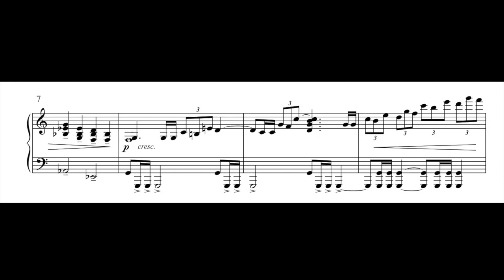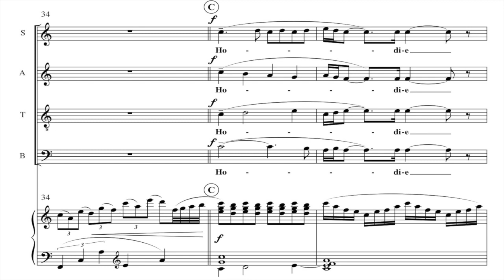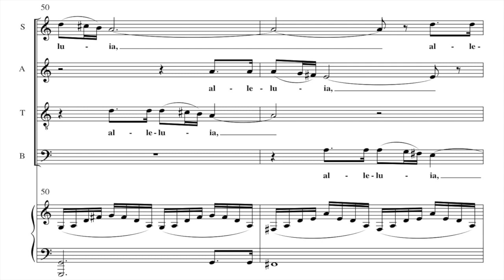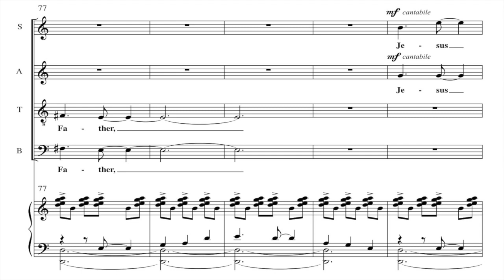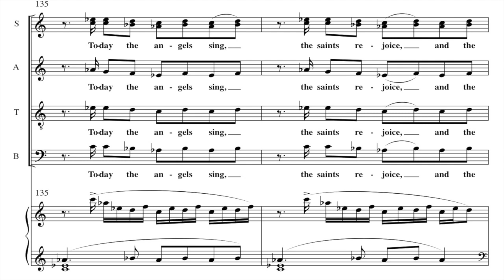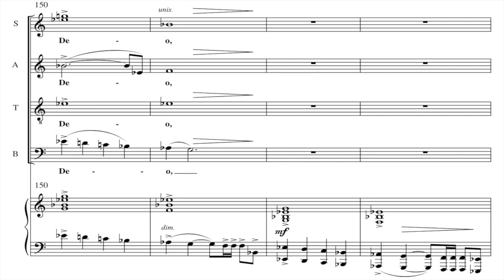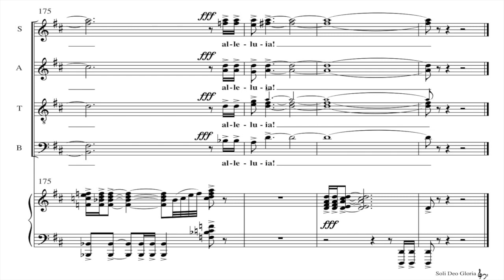Christmas Gloria (by Gary Fry)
For Chorus and Orchestra. Performance by the Preston Hollow Presbyterian Church (Dallas, TX), Terry Price, director; Gary Fry, conductor.